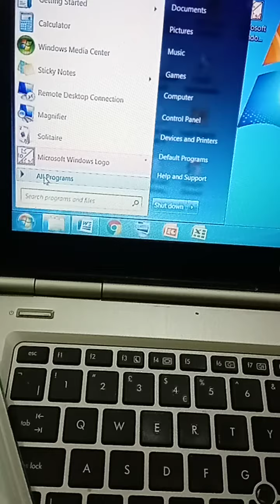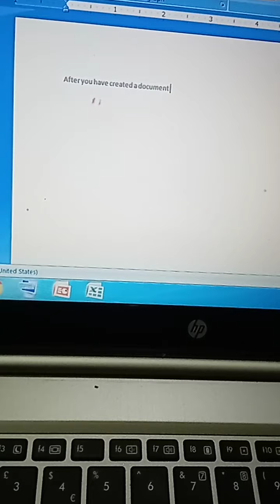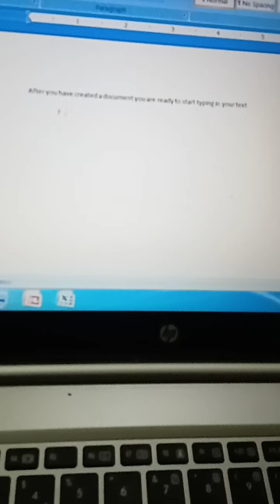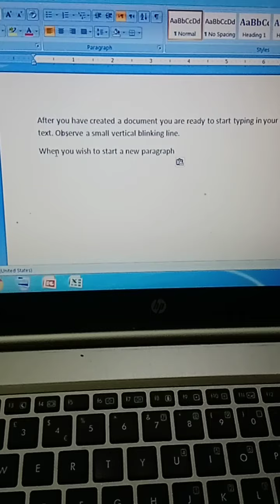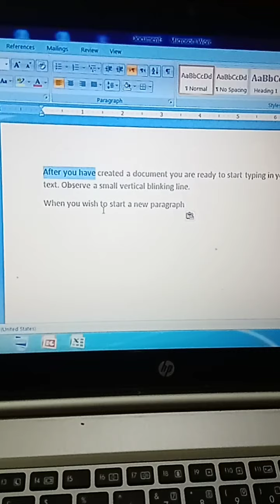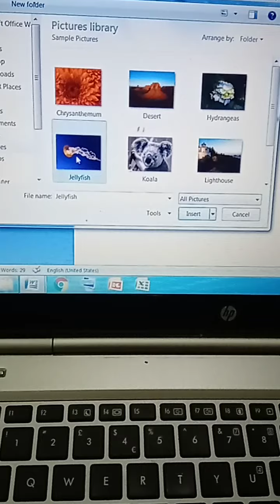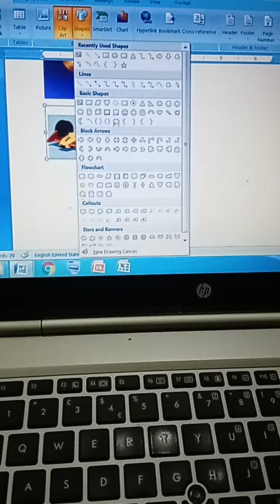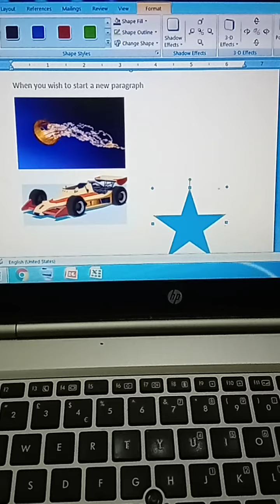Allied School Pakpattan Campus Class Five (Computer)